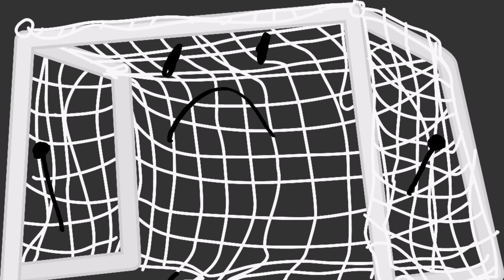Soccer Goal Becoming Uncanny.